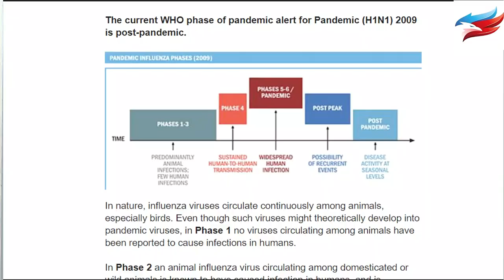How to Buy Surgical Mask & Hand Sanitizer At Very Low Price & What Is Essential Commodity Act ECA